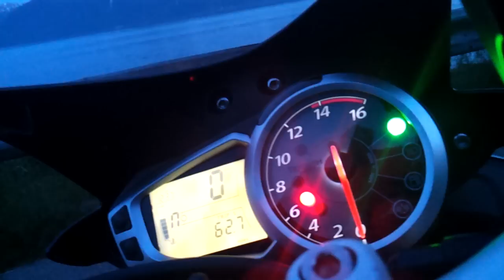Midnight Solstice Intro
Showing what South Central Alaska looks like after midnight around the summer solstice, plus what my new Triumph Street Triple sounds like with the Danmoto slip on mufflers.